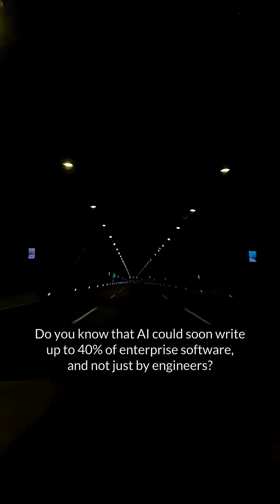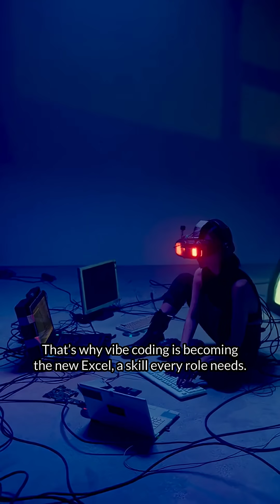Vibe Coding: Everyone Can Build Enterprise Apps with AI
AI could soon be writing 40% of enterprise software—and it won’t just be engineers doing it.

This is vibe coding: using prompts and AI tools to create real apps, websites, and automations.

Companies like Choice Hotels are already training non-tech staff, and tools like Cursor just raised $900M to lead the shift.

But vibe coding isn’t replacing developers — it’s expanding who gets to build.

⚠️ Still, human review is key to avoid shadow IT and security risks.
💬 Have you tried using AI to build something yet? Drop a comment and let us know what you'd create.